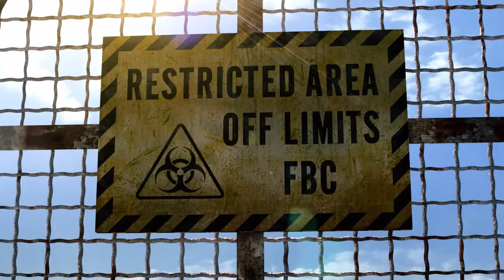Wracks Plays Resident Evil Revelations First Run